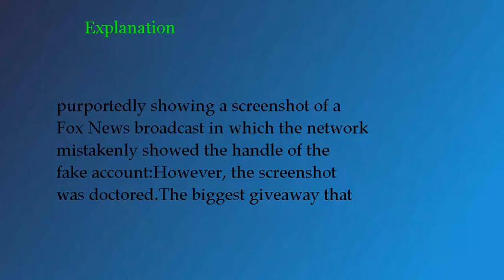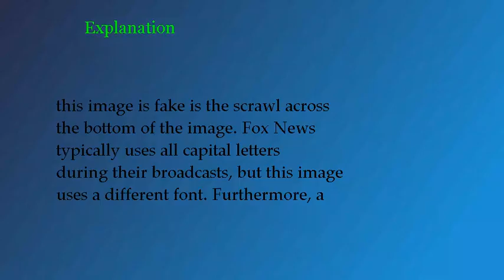Did Fox News Use a Reality Winner Parody Twitter Account During a Live Broadcast?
An image purportedly showing a screenshot of a Fox News broadcast featuring a parody Twitter account for Reality Winner is fake.

Video uploaded on Sat Jun 10 16:50:10 CEST 2017